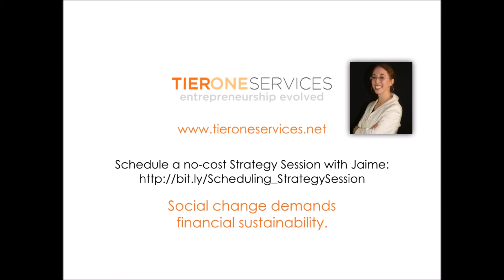Ask a CFO: Can you create a pivot table from more than one database in Excel 2016?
What's this I'm hearing about being able to create a pivot table from more than one database in Excel 2016?